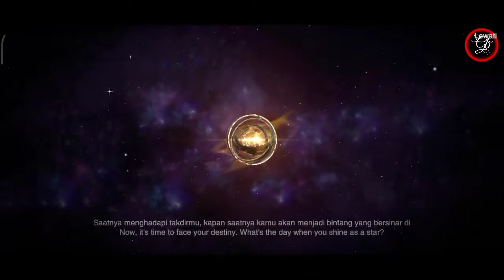Forsaken World:Gods and Demons Gameplay Android iOS (Mage/Indonesia)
1. Download Forsaken World:Gods and Demons :
2. Total Kuota Hingga : 2.56 giga
3. Info Games :
 Ditawarkan Oleh : YOUZU(SINGAPORE)PTE.LTD.,